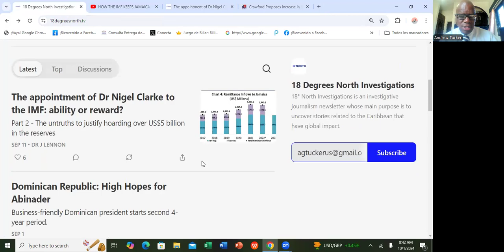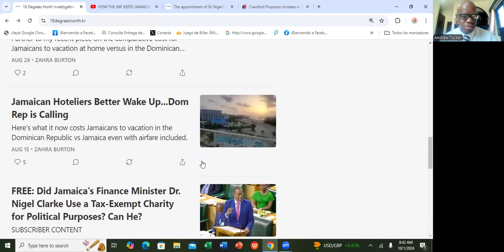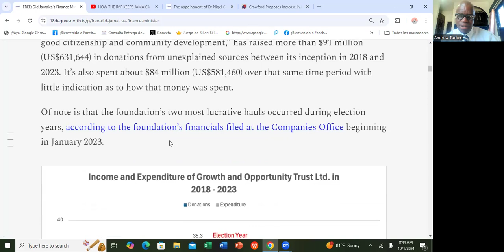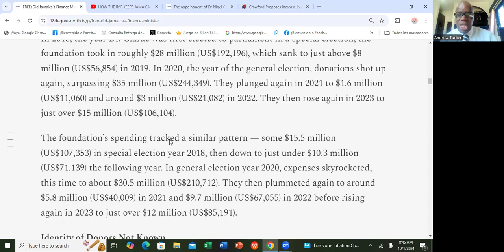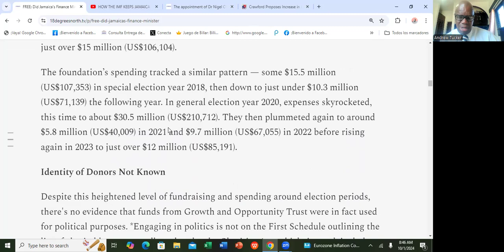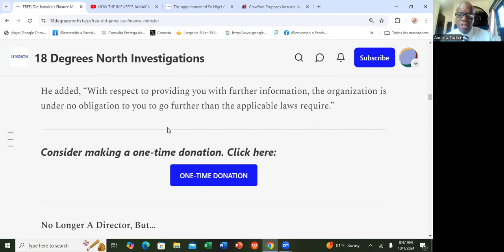HOW AN INCREASE IN GCT IS NOT THE SOLUTION FOR JAMAICA'S CRISIS IN EDUCATION@RuminationWithAndrew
Jamaica is currently facing a crisis in education. Many of our teachers are leaving, thus creating chaos in Jamaica's education system, as there is a shortage of teachers in the system. Dr. Damion Crawford's solution for this problem is to increase by one percent GCT on certain consumption items in order to provide the funds to assist government in offering subsidies to teachers, to assist with housing, in order to defray the cost of some of the teachers' basic expenses.